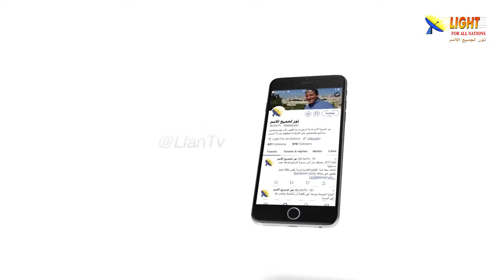476:12 هذه واحدة من أعظم شهادات العهد القديم للمسيح!